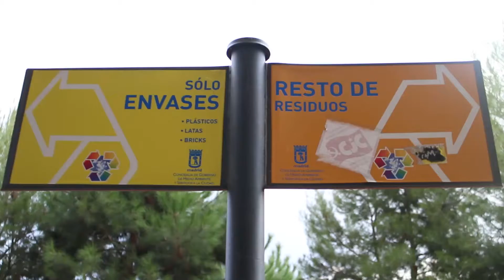Más de 1200 metros de basura acumulada en el distrito Latina de Madrid